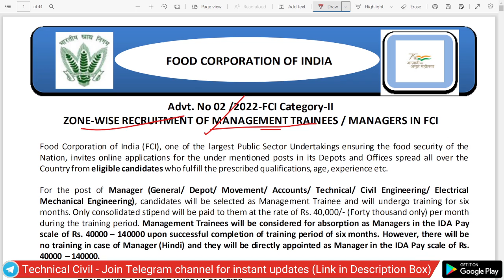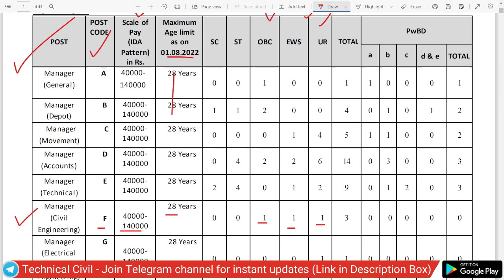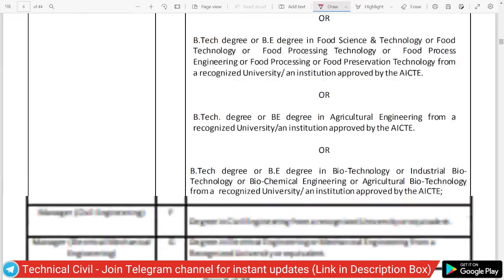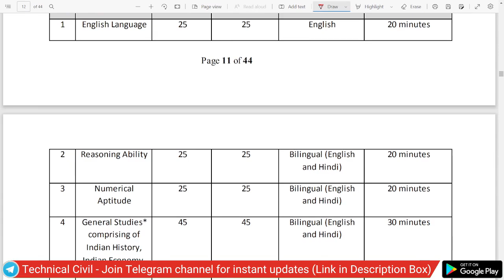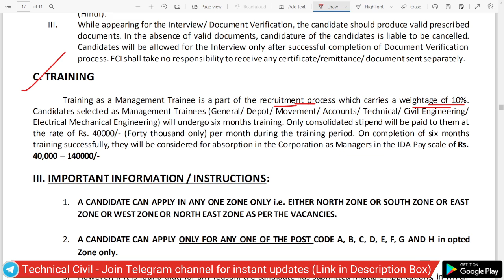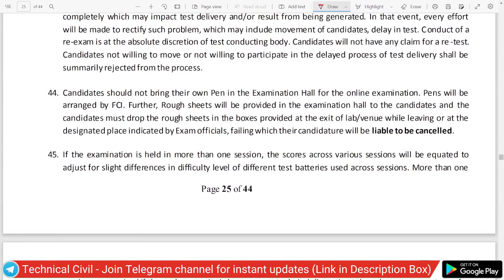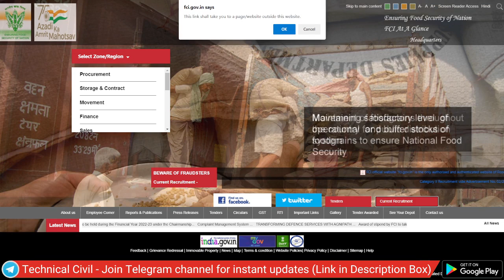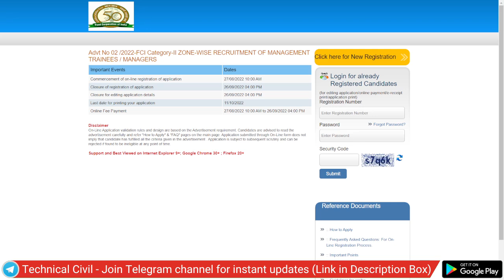FCI Recruitment 2022 for Civil Engineers | Government job vacancies for civil engineers